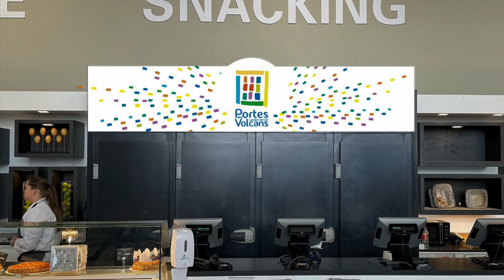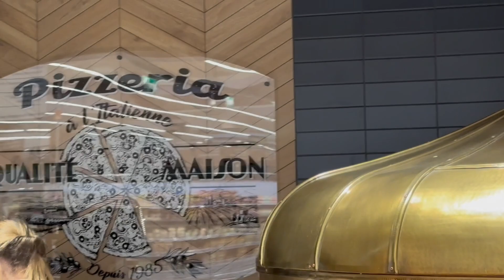Film RELOOKING Leclerc Enval "Les Portes des Volcans"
Défi passionnant ! le RELOOKING au Leclerc Enval. "Les Portes des Volcans" le nouveau nom du Leclerc Enval... en relooking et rénovation totale, Logo, décoration des Rayons traditions, des packaging, et des fresques à venir à l'accueil et à la poissonnerie très attendu par le personnel qui est au top !